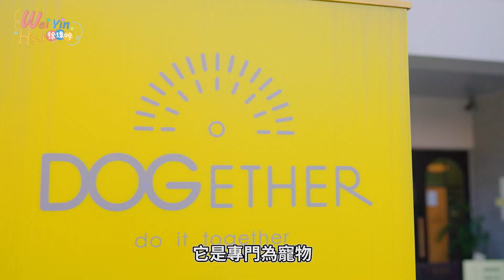【魚䉽去旅行#4】毛孩旅遊必收！開箱五星好評⭐️寵物友善旅宿「多野樂」，不可能䉽䉽的兒童節小旅行玩的如此開心吧！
多野樂自地自建、從硬裝到軟裝每一個細節都是從友善毛孩的角度設計；寬敞舒適的空間，絕對讓人跟毛孩都開心！最療癒、最快樂的設施莫過於毛孩的專屬泳池，經過特殊過濾處理的水質，讓毛孩玩得開心又安心！

雖然只是短短的兩天一夜，但在多野樂的照顧之下，這一趟的微旅行我跟䉽䉽玩得都很愉快，推薦有毛孩的魚寶們都可以來高雄玩哦🥳

📍多野樂旅館 Dogether Hotel

地址：高雄市楠梓區興楠路385號

📌 你還可以從這裡Follow我 / 追蹤追起來❤️